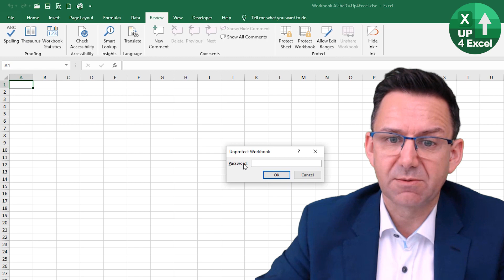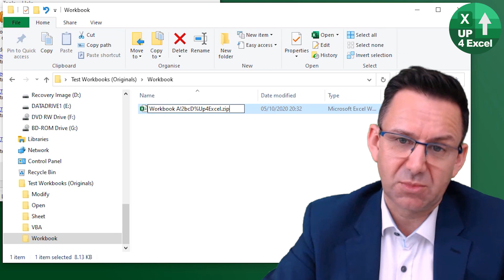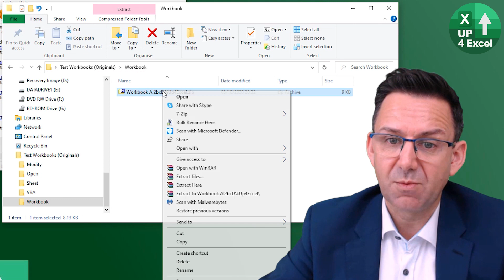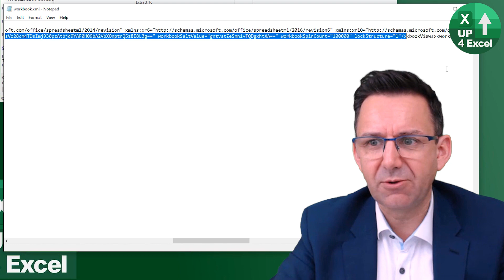Remove Excel Workbook Protection Password Without Software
📗 Can't open your file? Free Info Pack: »»
🎯 If you can't add or change sheets then the chances are your workbook's protected. Remove the frustration of a protected workbook with this technique. Software free, cost free and straight forward.

In this video, I demonstrate an efficient and actionable method to remove workbook protection in Microsoft Excel without relying on expensive software or complicated processes. Many people misunderstand workbook passwords, thinking they guard access to the entire file. Instead, they restrict structural modifications like adding sheets, renaming, or rearranging them. If you've encountered a grayed-out interface when working on an Excel file, this tutorial shows you how to unlock those features and regain full control.

I walk you through a straightforward, free solution to remove workbook protection by editing the file itself. This method works for Excel files with extensions like `.xlsx`, `.xlsm`, or `.xlsb`. You'll learn how to safely modify the file structure using tools you already have, such as Windows Explorer and Notepad, and re-enable full functionality without needing to purchase advanced tools or software.

Here are the main topics covered in this tutorial:

Understanding Workbook Protection: I clarify what workbook protection is and how it differs from other forms of Excel security, like password-protected file access or sheet protection. Knowing this distinction is crucial to applying the right method for your needs.

Changing File Extensions: Learn how to convert your Excel file to a `.zip` format to access its internal structure. I explain when and why this step is necessary and how it forms the foundation for editing the workbook's settings.

Handling Different File Types: If you're working with a binary Excel file (`.xlsb`), I'll guide you on converting it to a compatible format before proceeding. This ensures the method works regardless of the file type you're dealing with.

Navigating the File Structure: Discover how to locate the `workbook.xml` file within the zipped archive. This step is critical for accessing the settings that enforce workbook protection.

Editing Workbook XML: I'll show you how to search for the protection settings in the `workbook.xml` file using Notepad or a similar text editor. By removing specific lines of code related to protection, you'll effectively disable the restrictions without damaging the file.

Repacking and Converting Back: After editing the file, you'll learn how to rezip the contents and convert the file back to its original Excel format. I provide clear instructions to ensure the process is seamless and doesn't result in errors.

Testing and Verification: Once you've completed the steps, I'll explain how to verify that the workbook protection has been successfully removed and how to restore the file if needed.

By the end of this video, you'll know how to bypass workbook protection in Excel confidently and effectively. This method is not only cost-effective but also ensures you retain full control of your files without relying on third-party tools. Whether you're managing shared workbooks, troubleshooting locked files, or simply learning Excel's advanced features, this approach gives you a clear path to a solution.

This tutorial is perfect for anyone searching for terms like "how to remove workbook protection in Excel," "unlock protected Excel workbook," or "Excel workbook password bypass." If you’ve ever felt stuck with a restricted Excel file, this video delivers a practical, no-nonsense solution that works.

Whether you’re a beginner or an advanced user, my goal is to make Excel easier and more accessible for everyone. From solving common issues like removing workbook protection to mastering complex formulas and automation, there’s something here to boost your productivity and skills.

I actively monitor and respond to help you get the results you need. Also, if there’s a specific Excel topic you’d like me to cover in the future, let me know—I’m always looking for ways to provide content that’s most useful to you.

I regularly post actionable guides on Excel, covering everything from data analysis to VBA programming, designed to help you save time and work smarter.